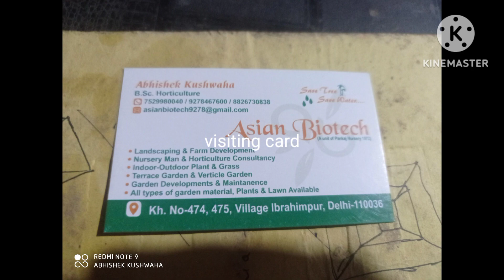Pankaj nursery pooja & bhandara ( Jai shri ram)